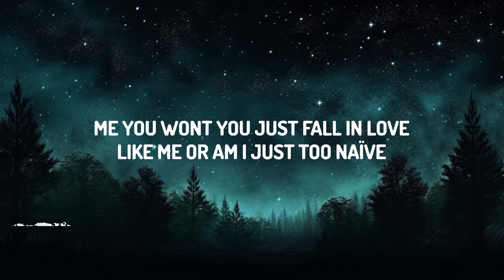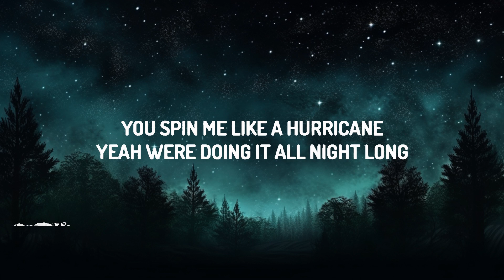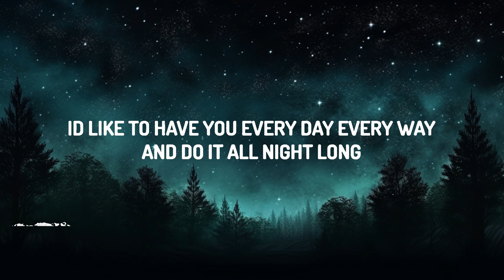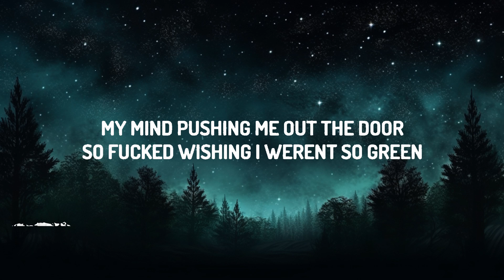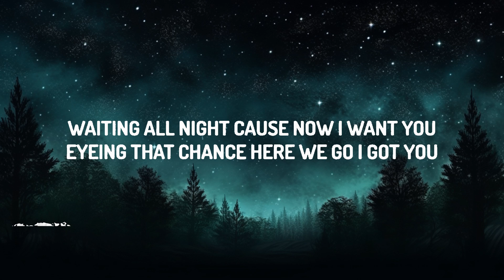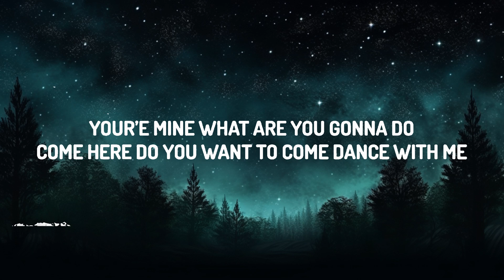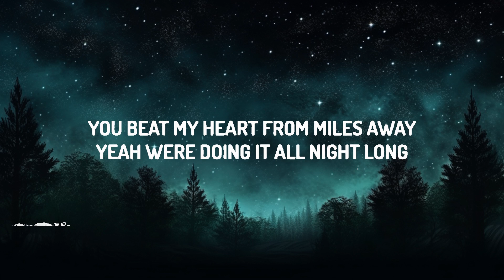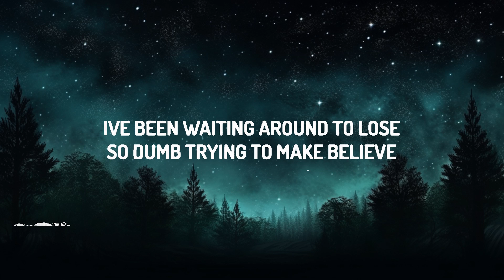blink-182 - DANCE WITH ME (Lyrics) | 20 Min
♫ blink-182 - DANCE WITH ME

(Lyrics):
[Intro: Tom DeLonge]
When I teach masturbation, I'm always just like, "Have fun with it"

Don't think, maybe she won't refuse
She knows everything that I think
That girl, prettiest I could lose
My game's shittiest it could be
I've been waiting around to lose
So dumb, trying to make believe
You're mine, what are you gonna do?
Come here, do you want to come dance with me?

[Pre-Chorus: Mark Hoppus & Tom DeLonge]
Tellin' your friends you know you want to (Dance with me)
Shaking those hips like the devil's got you (Dance with me)
Waiting all night 'cause now I want you (Dance with me)
Eyeing that chance, here we go, I got you (Dance with me)

[Chorus]
Olé, olé, olé, olé
Yeah, we're doing it all night long

This song is making me beg for more
These drinks are breaking up old routines
My mind pushing me out the door
So fucked, wishing I weren't so green
Me, you, would you just fall in love?
Like me, or am I just too naive?
Tonight it's getting a bit too rough
But now, really wanting to make her scream

[Chorus]
[Bridge: Mark Hoppus]
Dance with me, come dance with me
(Dance with me, dance with me, dance with me)
We're doing it all night long

[Outro: Tom DeLonge]
You beat my heart from miles away
You spin me like a hurricane
You like to play your little games
Yeah, been playing them all night long
I'd like to have you every day, every way
And do it all night long